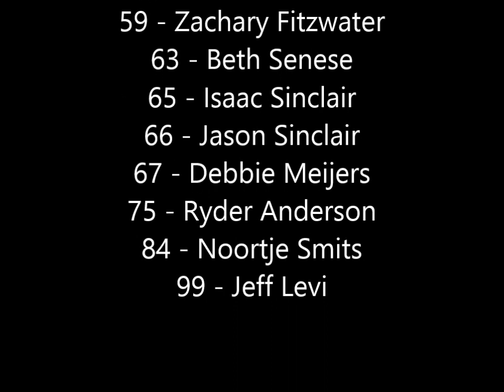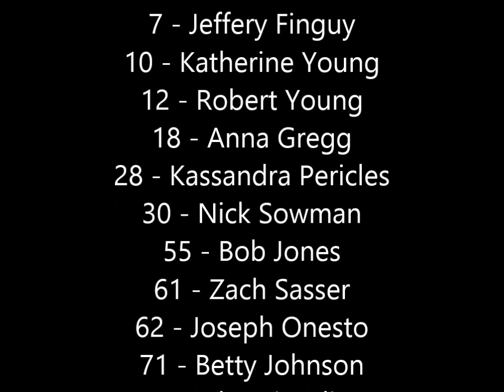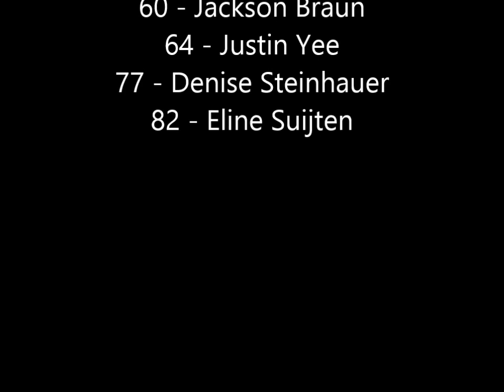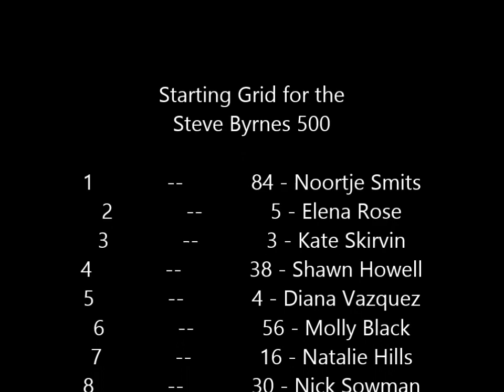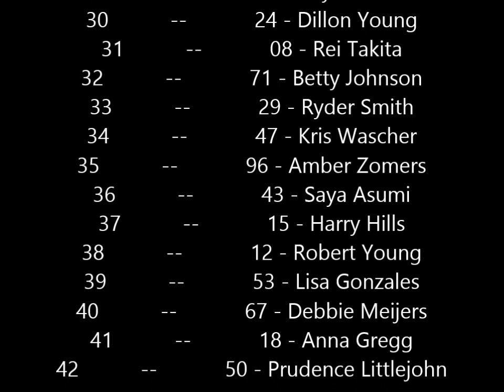DASCAR Gulf SS Series Season 5 Steve Byrnes 500 Qualifyer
In loving memory of Steve Byrnes.

Let's see who positions him-/herself for a Chase spot! Remember to comment!!!